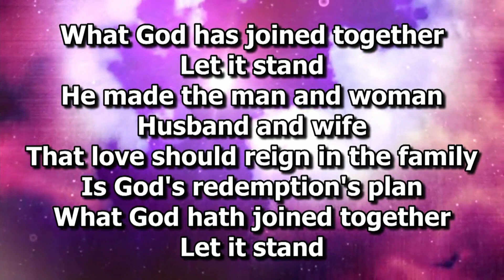Deeper Life Bible Church Newcastle, UK | What God Has Joined Together